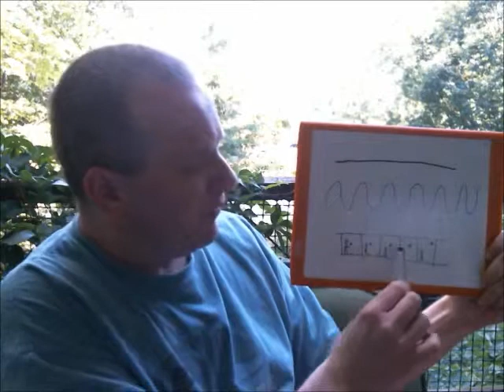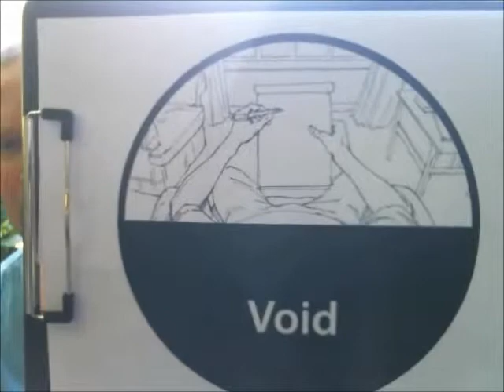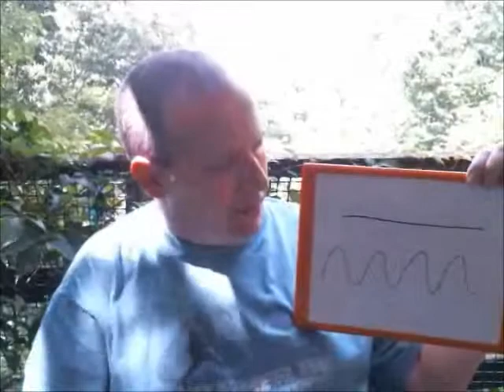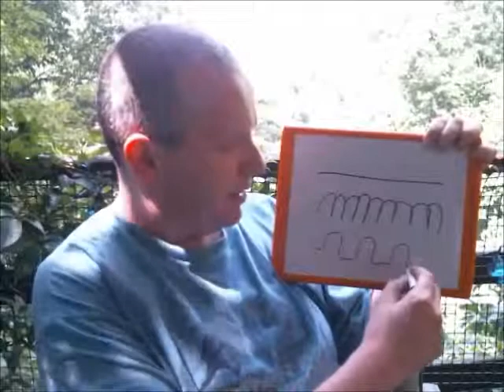Spiritual Practice is Suicide.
If you have any questions, I will answer them via video.